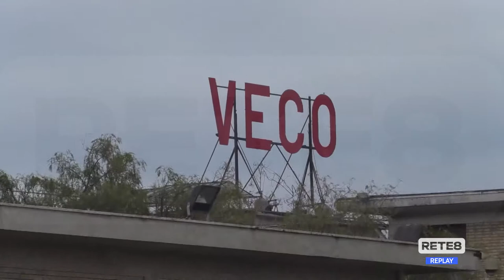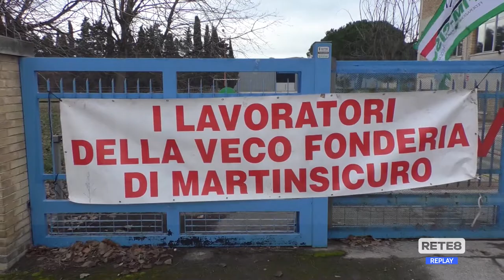Teramo - Vertenze in provincia: sindacati preoccupati